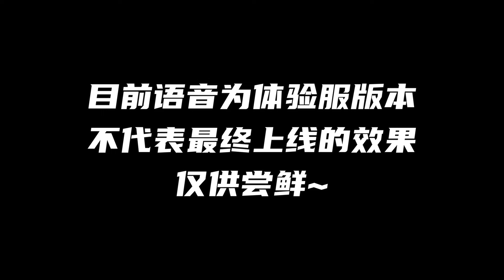王者新英雄【苍】语音爆料：穿透你的信念！还能听到故人的台词！